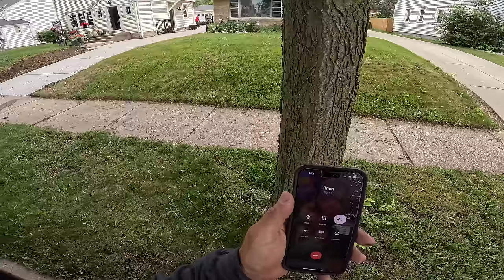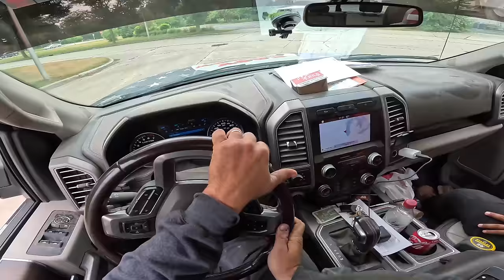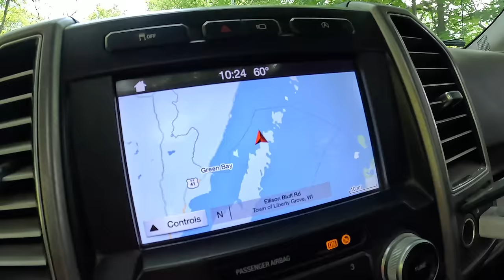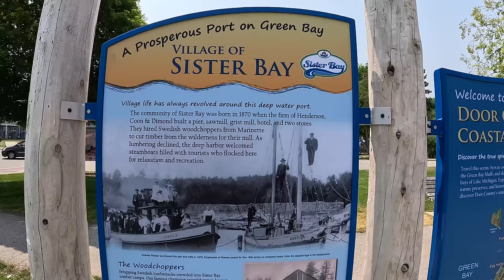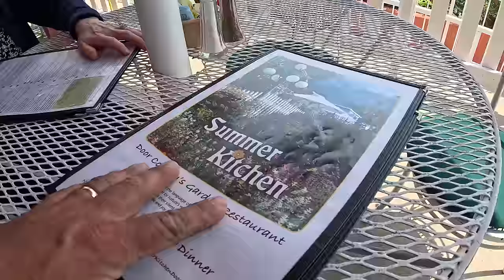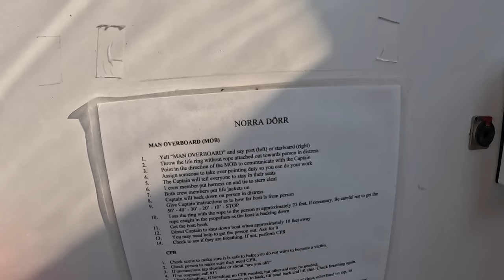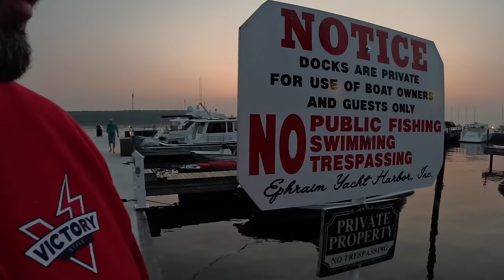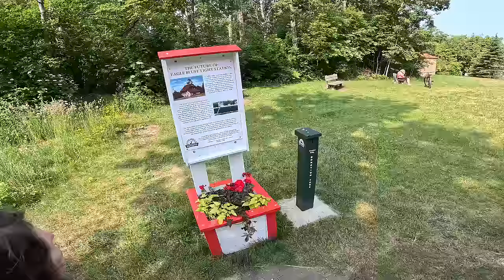Getting away from it ALL! Door County Wisconsin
Join my wife and myself as we take a break for a couple days in Door County Wisconsin.  This is where we took our honeymoon 23 years ago and we still enjoy visiting and bringing back all those great memories.  Enjoy!